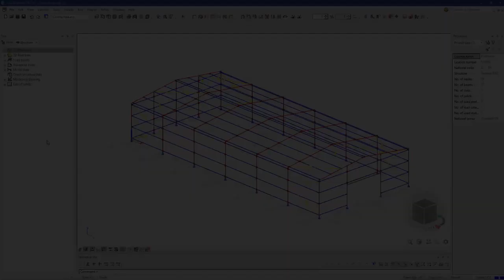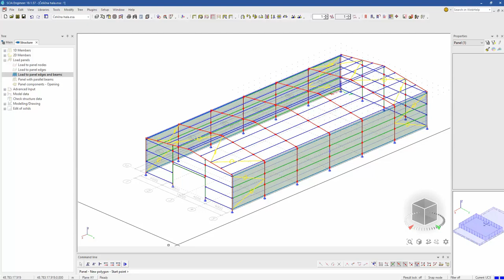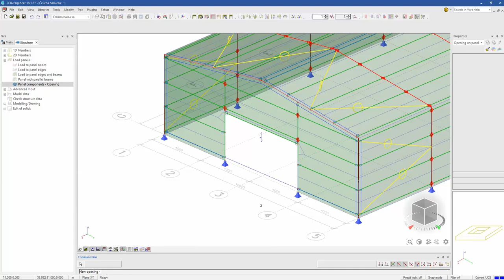Scia Čelik 07 - Paneli opterećenja